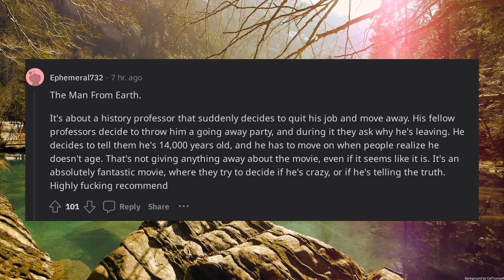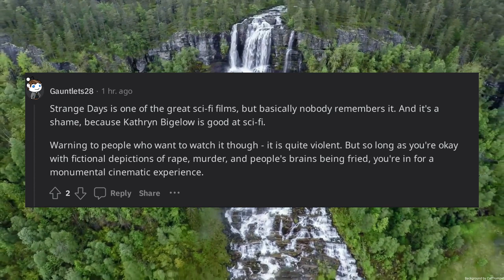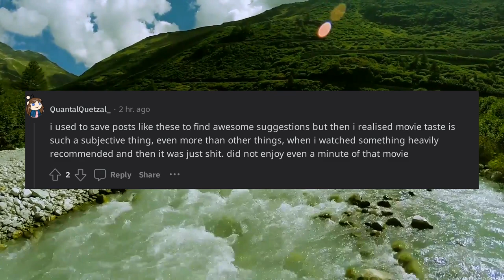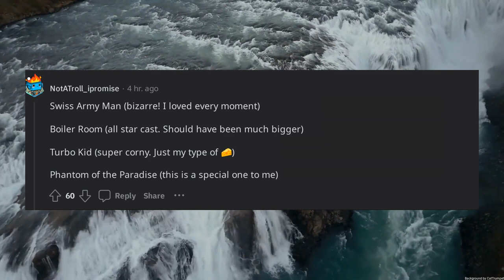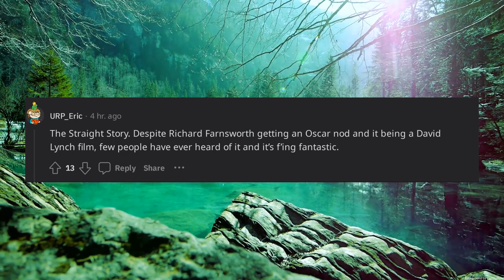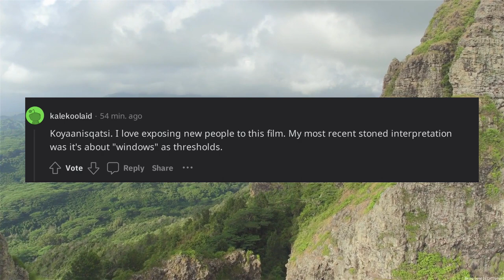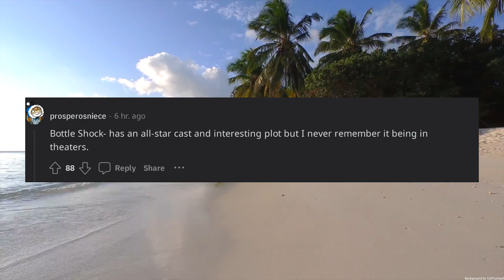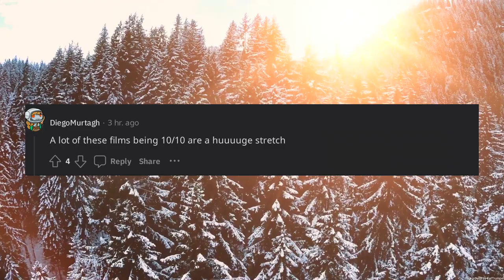What movie is a 1010 yet anyone has hardly heard of it